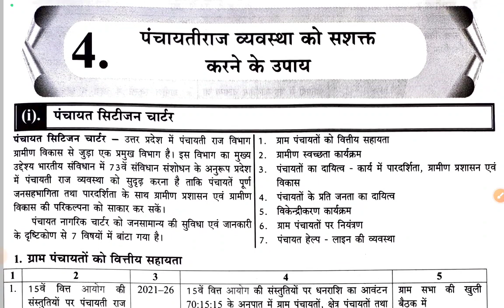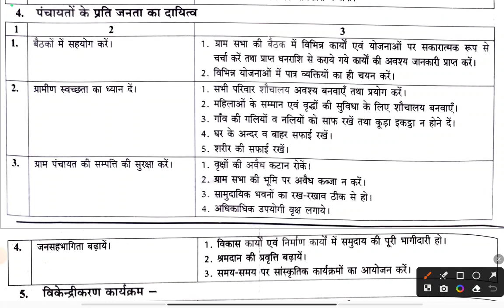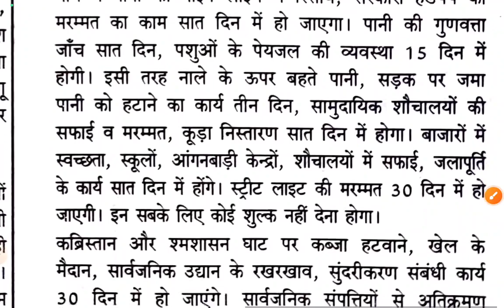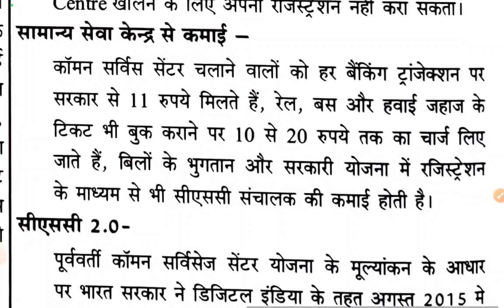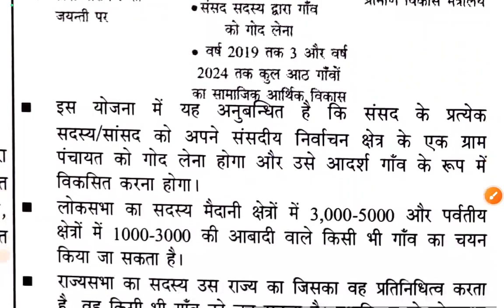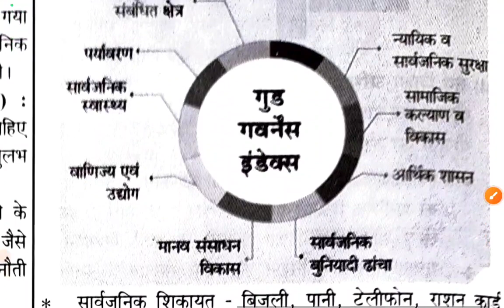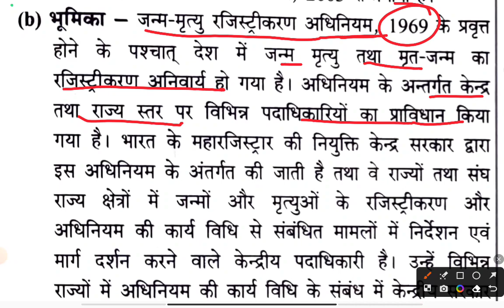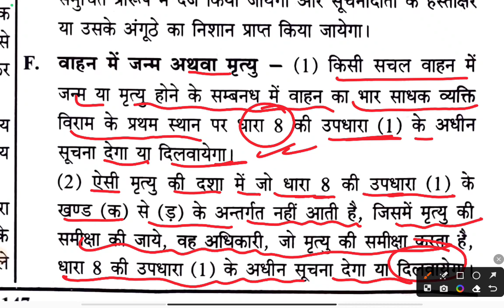पंचायती राज व्यवस्था को सशक्त करने के उपाय || Chapter-4 ||UPSSSC VPO Exam 2023 || Youth Book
पंचायतों का वर्तमान स्वरूप ( उत्तर प्रदेश के परिपेक्ष्य में)
upsssc vpo exam date 2023
vpo exam practice set
upsssc vpo exam gram panchayat
vpo exam date
vpo exam gram panchayat
gk prince
gk prince academy
upsssc gk solved paper for vpo exam
youth book vdo re exam
uttar pradesh question for vpo exam
Upsssc vpo exam full practice
gram panchayat adhikari
gram panchayat adhikari syllabus
upsssc gk solved paper for vdo re exam
uttar pradesh question for vdo re exam
vpo exam Computer
upsssc vpo class
gram panchayat adhikari 2023